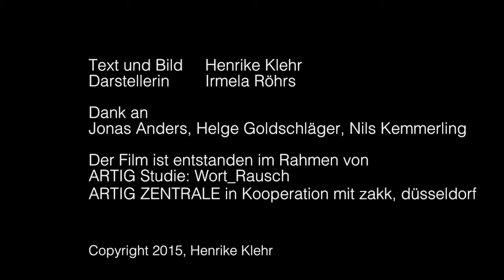Im Bermudadreieck - von Henrike Klehr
Der Film zum Thema Demenz entstand in Rahmen der Textwerkstatt Studie Wort_Rausch